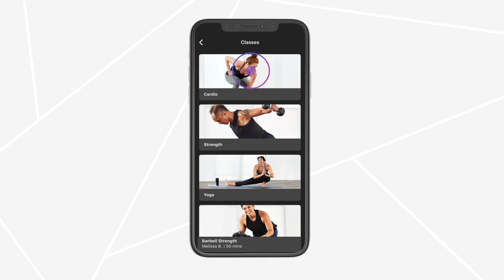Fitness Trends for the New Year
From fitness trends to attainable and sustainable goals, it's all about YOU in 2022